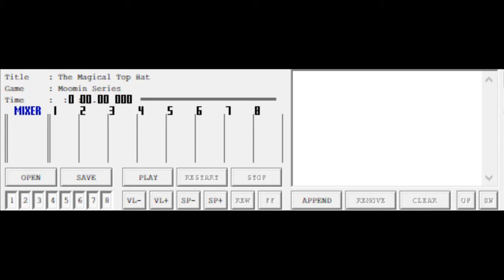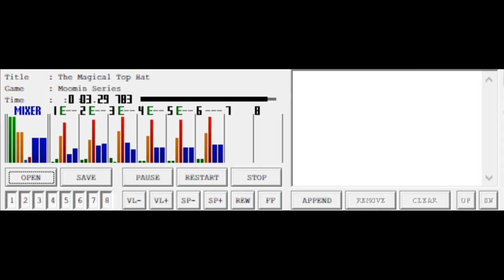Moomin "The Magic Top Hat" (SPC)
I've recently gotten into SMW Porting, and this is my first attempt at it! I think it turned out pretty good tbh. This song is from the Moomin series and originally composed by Sumio Shiratori. I am also working on more music ports from this series as I think it's very well suited for Mario rom hacks!

You can get the SPC file her: (SPC Player needed)